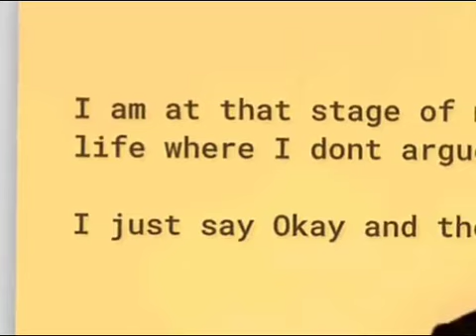Nannu ninu marichina nee thodu song lyrics Whatsapp status premadesam movie songs